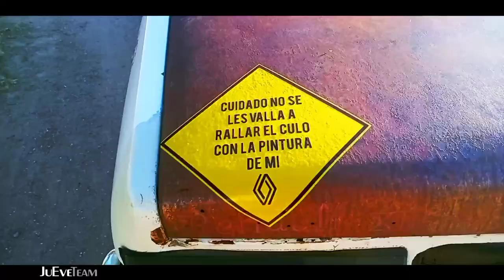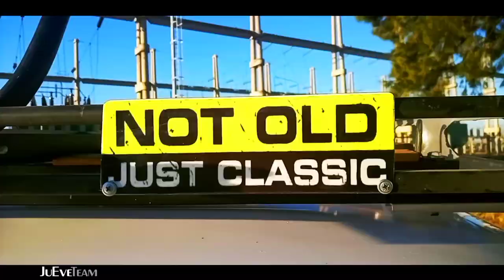¡¡DEBES VER ESTO SI SOS FIERRERO!! Renault 12 Rat Style